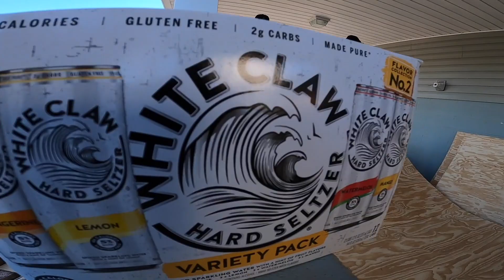Spencer's minipipe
1/23/21 An afternoon at Spence's new mini-pipe. Good times, good people